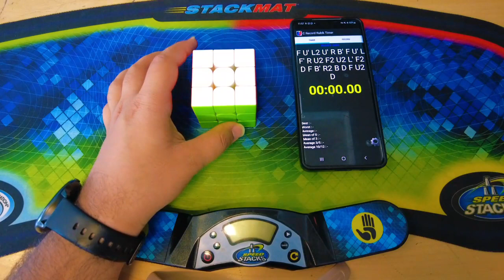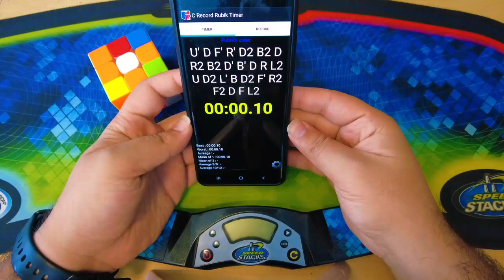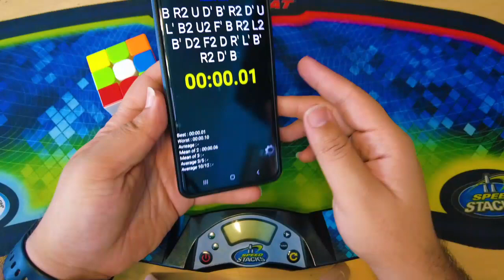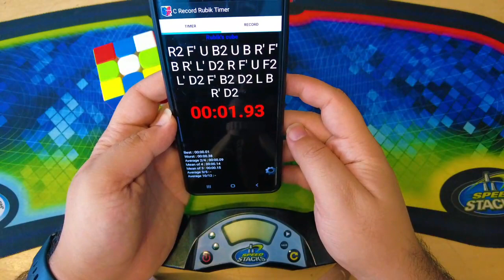حل مثال حل سرعتی مکعب روبیک ❌️مهم❌️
حل مثال و آموزش و توضیح تکنیک های مورد استفاده در حل سرعتی مکعب روبیک🔥

یکی از نکات موثر برای تصمیم های درست در حل روبیک دیدن حل مثال روبیک میباشد❗️این ویدیو رو اکیدا از دست ندید❌️🔥

خوشحال میشم کانال جدید من رو هم دنبال کنید (سابسکرایب کنید) ❤️🌺